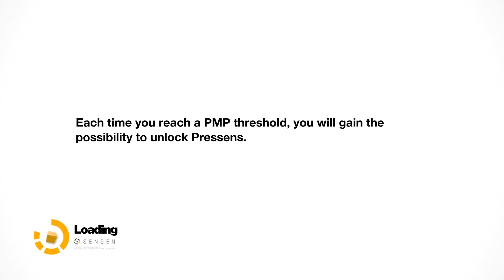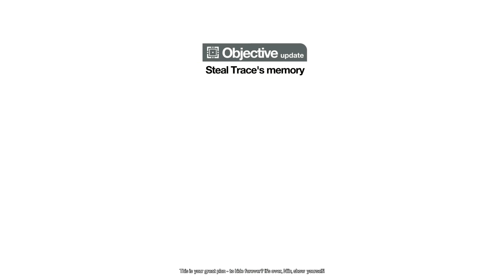It’s Prime Rhyme Time | Remember Me EP10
There once was a captain named trace
Nilin punched him in the face
He forgot how to fly,
And is probably in alive

Editing Team:
Kyle Pepitone